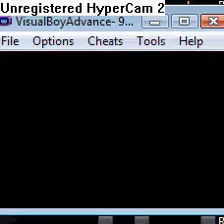POKEMON RUBY DESTINY GYM 3-ALASTOR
Thank god that guy at the forest gave me Chimchar. Alastor uses steel types and his team consists of some of the best ones.
lv20 Metang
lv23 Magnezone